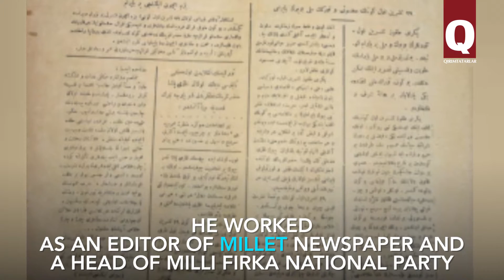Khalil Chapchakchi, a Minister Sentenced to Death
128 years ago a Crimean Tatar intellectual, a doctor, a politician Khalil Chapchakchi was born. Like the majority of the intellectuals of the XX century he was arrested and sentenced to death.